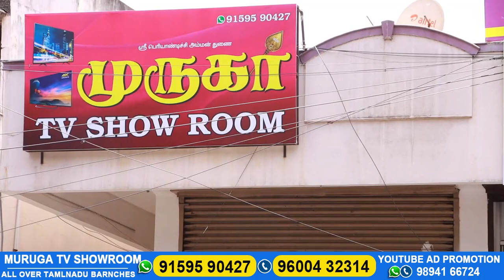50 inch Smart TV 20000 மட்டும் |biggest TV seller in tamilnadu|murga TV showroom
MURUGA TVSHOWROOM COVAI

Muruga tv showroom ™️

Tv company
 💥mmsmart🔥 ®️

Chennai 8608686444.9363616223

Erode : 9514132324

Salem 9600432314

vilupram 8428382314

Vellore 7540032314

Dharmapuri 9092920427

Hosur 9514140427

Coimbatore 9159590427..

LED SMART TV @2999| 3வருட வாரண்டியுடன் | EYE PLUS | cheapest led tv market
2000 ரூபாய் முதல் LED TV | OLED QLED SMART TV | low price LED TV 4K TV
Best 43 inch 40 inch 32 inch TVs | TOP 4K SMART TVs | BB Days Sales | The Great Indian festival
Best 4k Smart TVs from budget brands ⭐
In this BEST 43 INCH, 40 Inch & 32 Inch TV video,  we will tell you about TOP 43 INCH 4K TVs, Best fhd 43 inch TVs, best fhd 40-inch TVs & best 32-inch smart tvs and also you will see the comparison between TOP  BUDGET SMART TVs so that without any confusion and doubts you can select the BEST FHD And 4K SMART TVs In 2021 this video will definitely help you as Guys

Best 43 Inch 4K TV, Best 40 Inch FHD TV under 25000
top 4k fhd tvs
top tvs
top 4k tvs
top fhd tvs
smart tv
4k tv
fhd tv
32 inch tvs
best 40 inch fhd tvs
best 43 inch fhd tvs
best 43 inch 4k tvs
best 43 inch 4k smart tvs